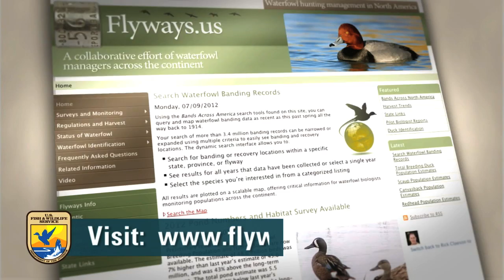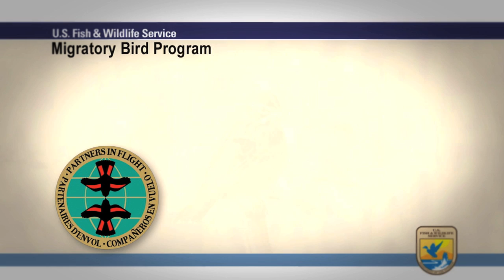What is the Migratory Bird Program of U.S. Fish and Wildlife Service?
This short video gives an overview of the Migratory Bird Program and the work we do conserving America's birds for present and future generations. We work to protect, restore, and manage migratory bird populations through population monitoring, assessment, partnerships, and grants. We work to increase awareness of the value of migratory birds and their habitats for their intrinsic, ecological, recreational, and economic significance and work to improve migratory bird hunting, birdwatching, and other outdoor bird-related experiences.